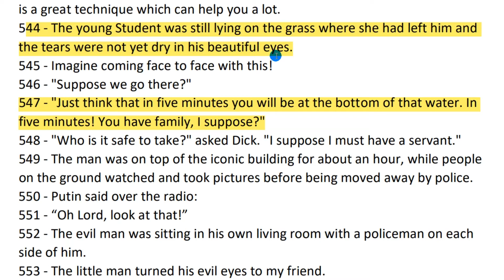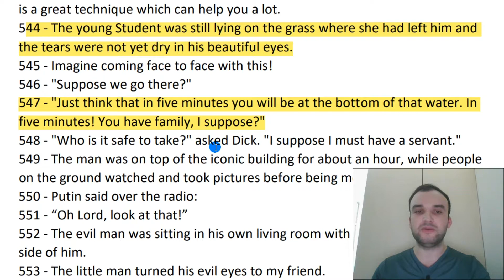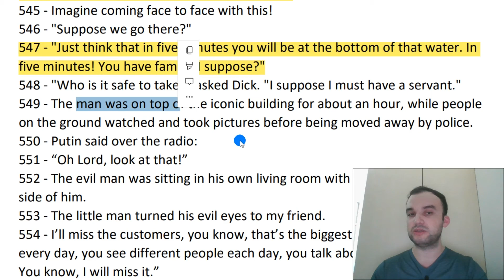Kolaydan Zora Doğru İngilizce Cümle Çevirerek İngilizce Öğreniyoruz - Part 22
Merhaba arkadaş, İngilizce öğrenirken kullanabileceğiniz kolaydan zora doğru sıralanmış 10000 paragraftan oluşan bir kitap oluşturdum.  Her gün İngilizce çeviri videoları paylaşıyorum. Umarım beğenirsiniz.